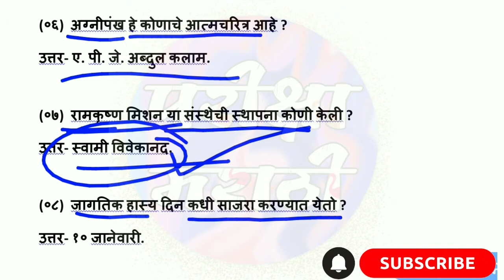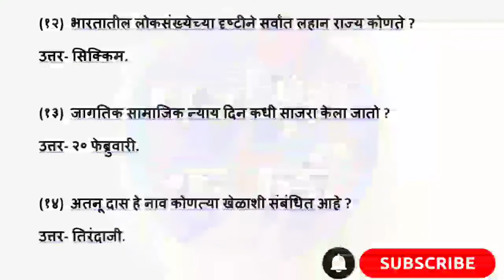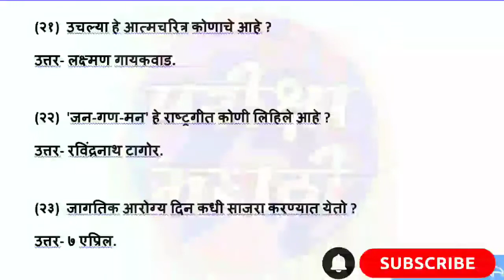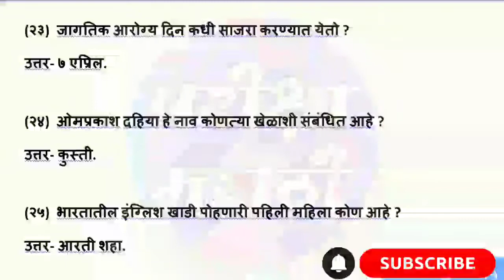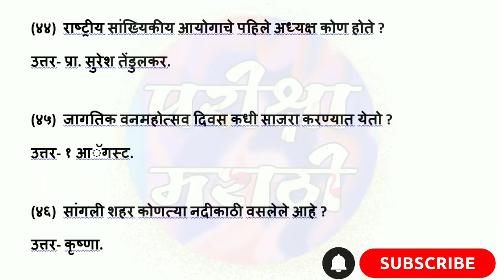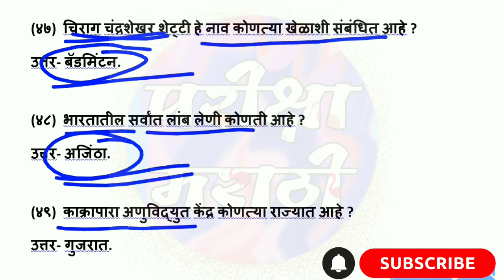Maharashtra Police Bharti 2021 ! पोलीस भरती 2021 ! पोलीस भरती संभाव्य प्रश्नसंच ! पोलीस भरती 2019 gk